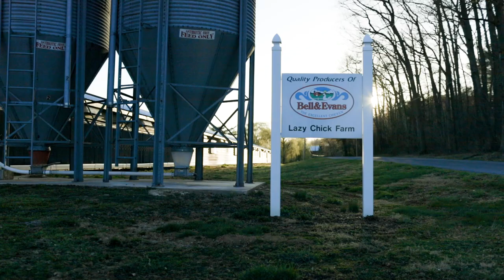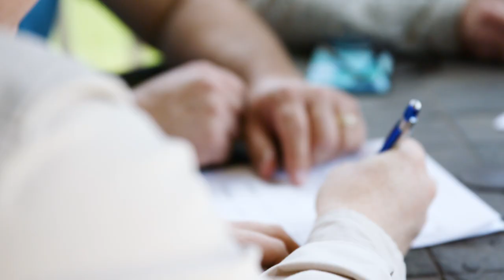Protecting the Unique Needs of Farmers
From a farmer's point of view - Nationwide protects the unique needs of Farmers.